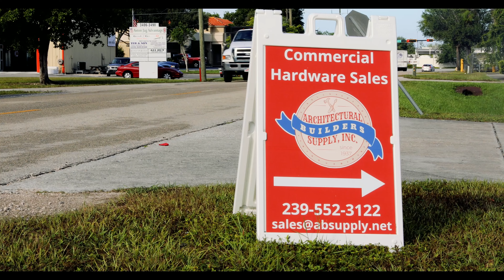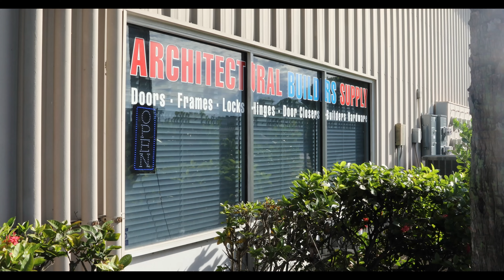A Conversation regarding the Rockwood RM860 and the lead time along a wide ranging general conversat